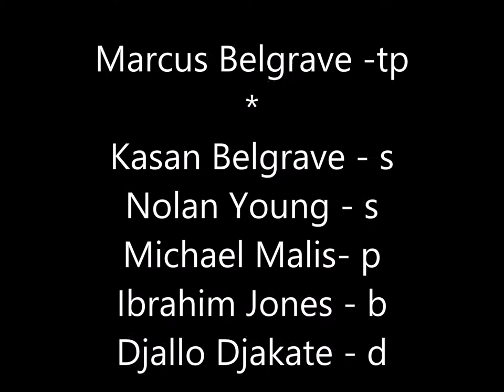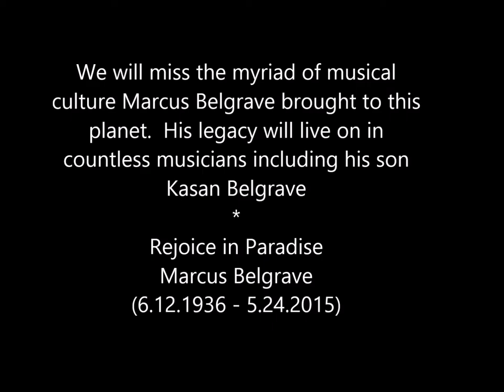REmembering MarcusBelgrave @ Carr Center 10/5/2014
REmembering Marcus Belgrave performing at the Virgil S Carr Center in Detroit MI on Sunday, October 5, 2014
In the first five minutes of this video, Marcus tells about his early days  playing along side Clifford Brown, Fats Navarro, Red Rodney, followed by a tune he wrote for Clifford -
performed by Marcus Belgrave-trumpet, Kasan Belgrave-sax, Nolan Young-sax, Michael Malis-piano, Ibrahim Jones-bass, Djallo Djakate-drums
Rejoice in Paradise, Marcus (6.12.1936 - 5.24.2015)